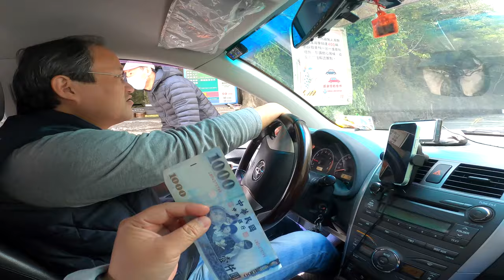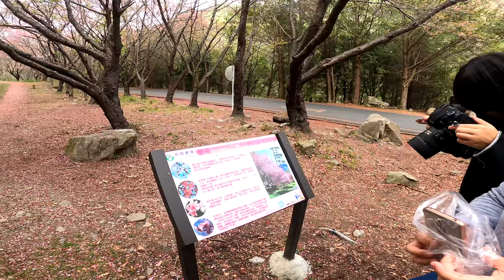武陵農場櫻花季_農場花況全紀錄_2021-03-06-07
2021年3月6日武陵農場櫻花祭